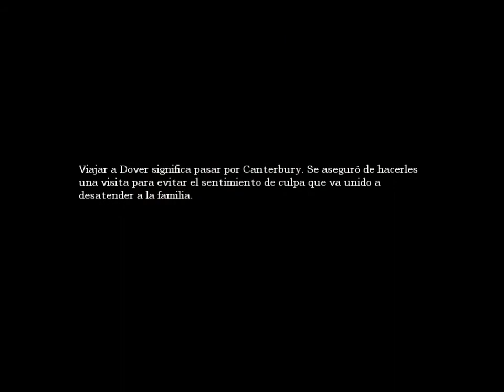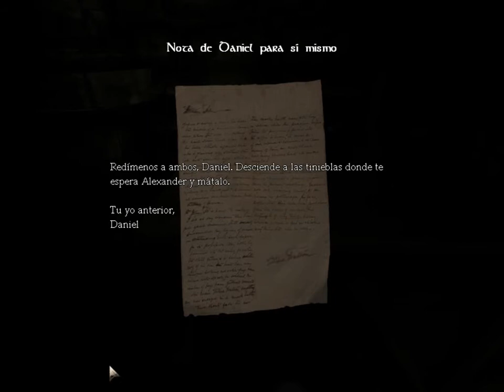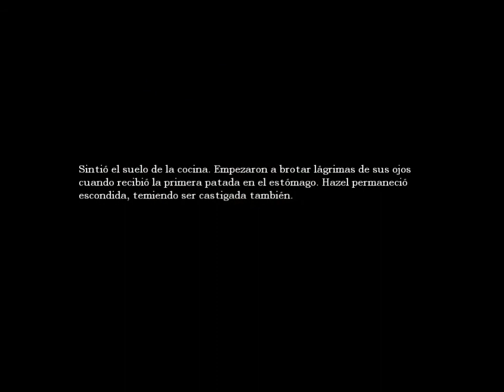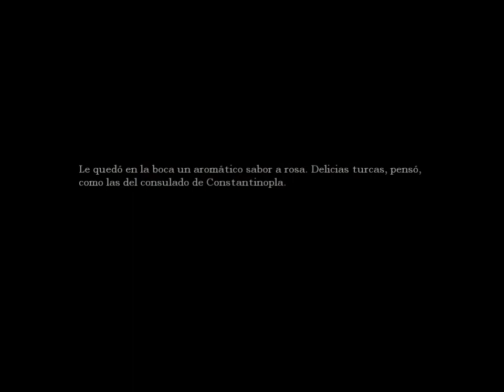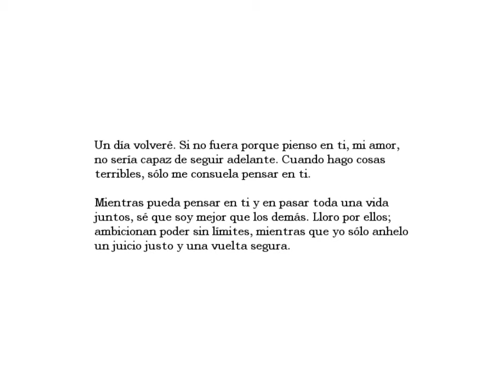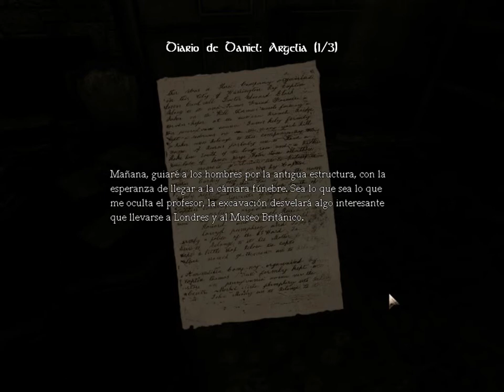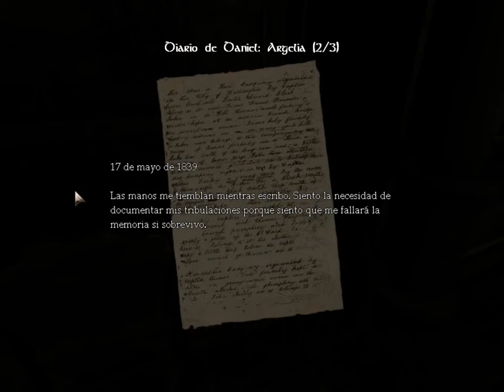Gameplay de Amnesia The Dark Descent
Este es mi primer gameplay, espero que les guste y que me den su opinión, que les gusto, que no les gusto, que puedo mejorar y también si quieren que haga más gameplays de este juego, gracias por ver.